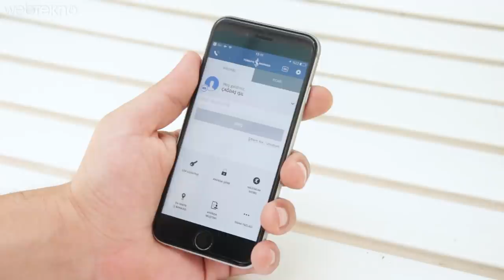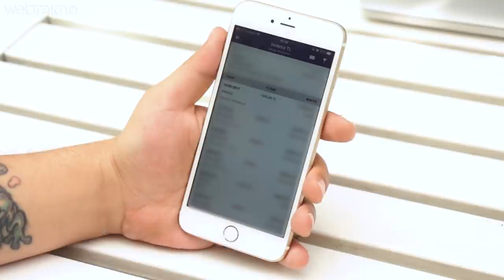Apple'ın Sesli Asistanı Siri İle 500 TL Para Yolladık!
Bu videomuzda İş Bankası'nın bünyesine dahil etmiş olduğu Siri üzerinden tanımlı hesaplara para gönderilebilme işlemini denedik.

Hepinizin bildiği gibi akıllı telefonlarda sanal asistan dediğimiz şey artık neredeyse olmazsa olmaz kıvamına geldi. Ne bileyim onlara komutlar verebiliyoruz, annemi ara babamı ara diyebiliyoruz. Kamera açtırabiliyoruz hatta internette bu konuyla ilgili yüzlerce geyiği de denk gelebiliyorsunuz.

Ben de size Siri ile ilgili ilginç bir gelişmeden bahsedeceğim. Şöyle düşünün Siri’ye komut vererek hesaptan hesaba para aktarabiliyorsunuz. Bu yeni teknolojiyi bünyesine katan ve bizlerle paylaşan da İş Bankası. iPhone’larda bulunan Siri ile İşCep'ten artık tanımlı hesaplara para aktarımı yapmanızı sağlayacak bir teknolojiyi çıkarmış. Sistem çok basit ve oldukça kullanışlı. Gelin hep beraber deneyelim.